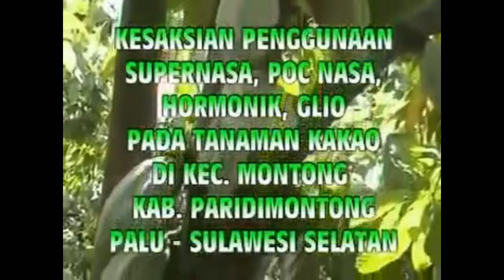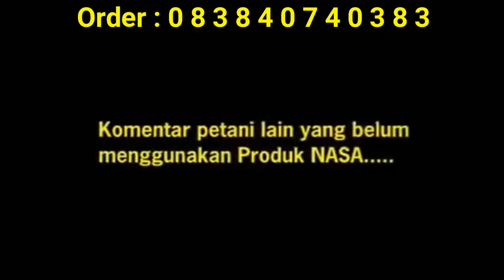RAHASIA BUDIDAYA KAKAO UNTUK MEMPEROLEH HASIL PANEN OPTIMAL